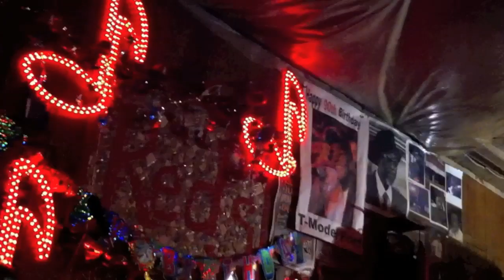Documenting We Juke Up In Here with Jimmy Duck Holmes at Reds Blues Lounge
The Delta Bohemians documented a documentary, "We Juke Up In Here", being filmed at Reds Blues Lounge in Clarksdale, heart of the Mississippi Delta. Jimmy Duck Holmes was playing. Filmmakers for "We Juke Up In Here" are Roger Stolle and Jeff Konkel.